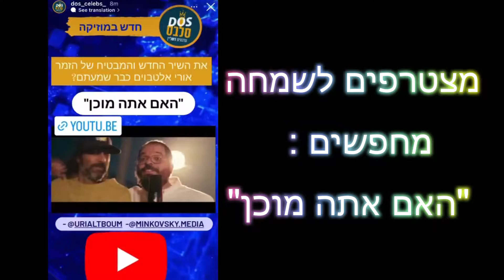!!!!אורי אלטבוים מתארח אצל ישי לפידות אנרגיות מטורפות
אנרגיות מטורפות  ב DCITY הופעה חיה . ביצוע לשיר האם אתה מוכן
תודה ענקית לישי לפידות שזיכני לפתוח את ההופעה שלו בדיסיטי